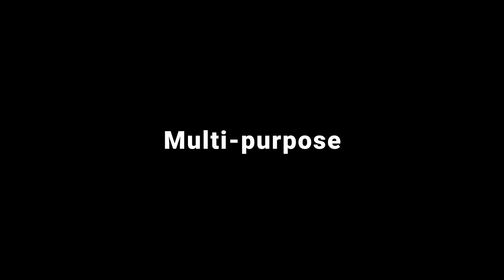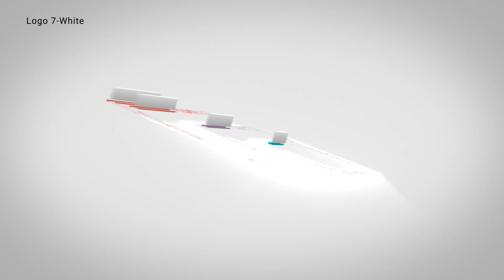Logo Reveal Bundle | 14 in One | After Effects Template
4K Resolution 3840×2160
14 Unique Logo Reveal with bright and dark version
Drop your logo, change colors, edit text and hit render !
Works with any After Effects Languages
Add your Social Media Profile
Well organized
Easy To Customize with a single control layer
After Effects CC 15 compatibility and above